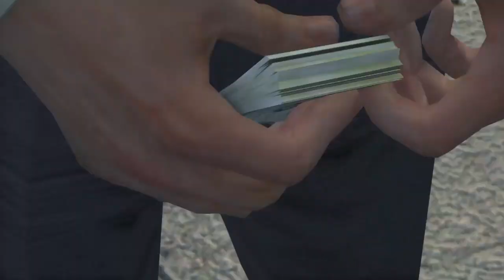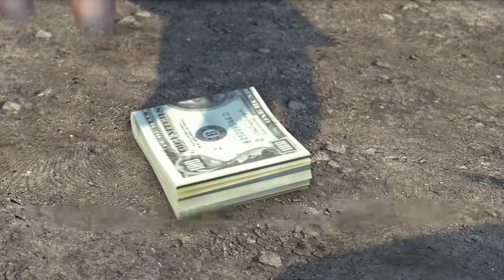Mafia II: Definitive Edition Chapter 12-SEA GIFT: Marty´s Apartment, September 22ND, 1951.